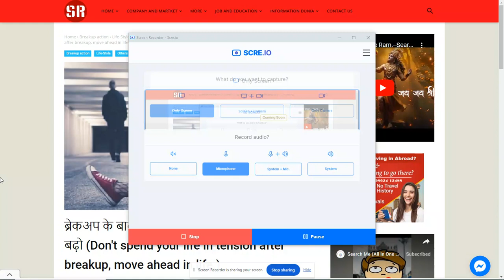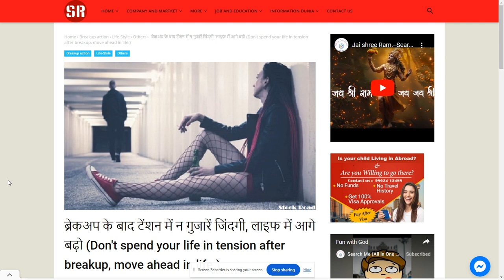Don't spend life in tension after breakup, move ahead in life.---SearchMe (All-in-one-dunia)